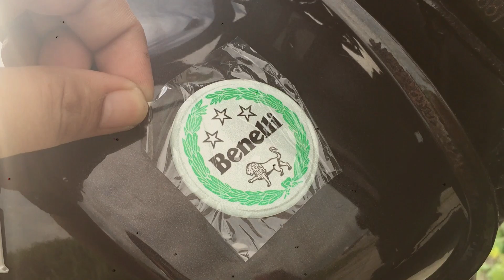Takbong Pogi/RKS150 Classic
Ride Free